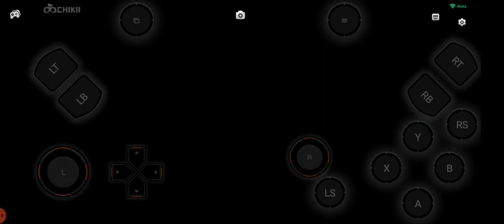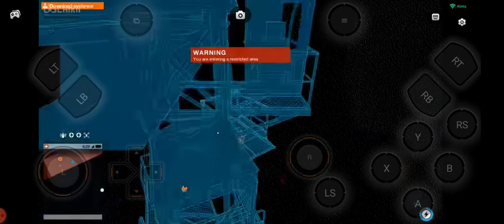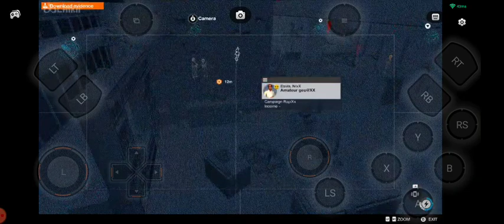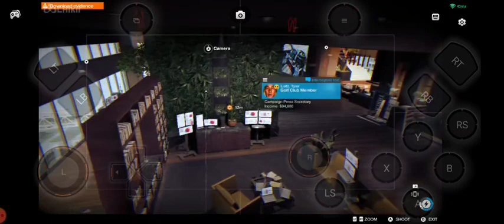How to watch dog 2 part 14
※ Play games anytime and anywhere!
Make your phone become a high-end game console on the go
※Most popular computer games all in Chikii!
Every genre on Steam/Origin/Epic, updated weekly,
no need to wait for mobile versions of your favorite games
※ No download, no installation! Just log in. Click Play;
For all PC games, save mobile phone storage space;
※ VIP can play games for free! With a monthly subscription, you can play unpurchased games you with our VIP
※ Awesome game experience! Wonderful scenery, no lag, having your own game world without spending hundreds or thousands of dollars on PC games and consoles;
※ Online Multiplayer mode!
Come and play computer games with your friends, and here is the advanced cloud game